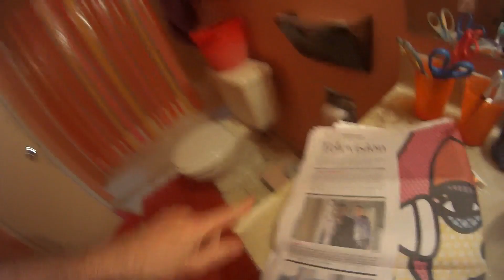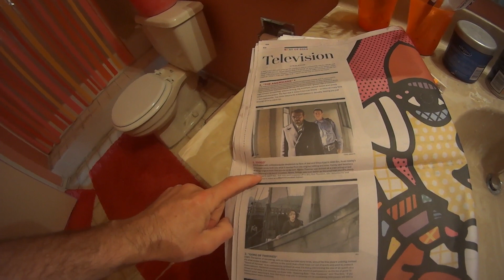Video 873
More on the decline and fall of the Washington Post, which is doing its "best of" 2014 lists and November's not over yet. Although I do agree with Hank Stuever's choices for TV series this year, including "Fargo" and "The Americans." Plus, I take a look at some media trends so far this year, including incredibly boring and "safe" music radio, and big changes in the way we watch TV with the gradual demise of the traditional network.